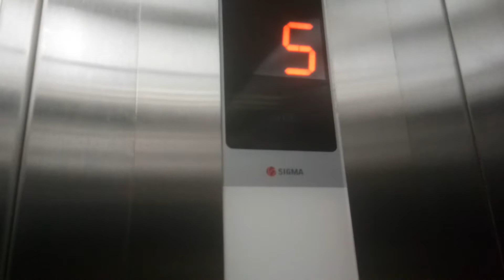Resto Hotel Orchardz Bandara Soetta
Kami menginap semalam di Hotel Orchardz Bandara Soekarno Hatta sebelum melanjutkan perjalanan ke Manado..

Kami terpaksa harus kembali ke Indonesia karena Malaysia akan Lockdown..

Hotel ini menjadi pilihan untuk transit, walaupun sepi karena wabah corona tapi makanan di resto tetap tersedia dengan baik dan cukup lengkap..